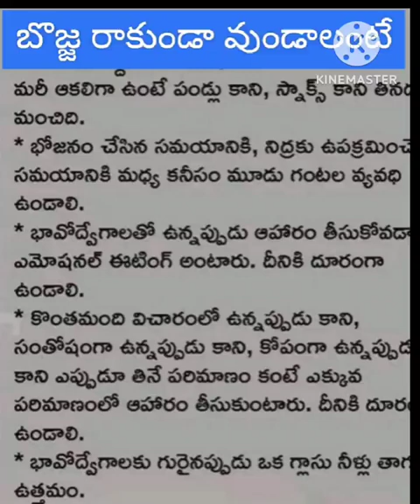Belly reduce Tipsll పొట్ట తగ్గాలంటే ఏం చేయాలి ll Dharma Sandehalu